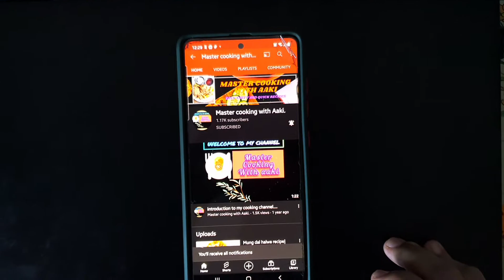Haleem Recipe| Degh style khichda| Daleem recipe| Masala Harees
Welcome to master cooking with aaki.
Hope you all are watching my videos and enjoying the recipes.
 @Master cooking with Aaki

Also have a look on this delicious recipes